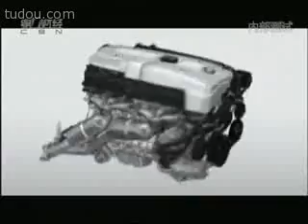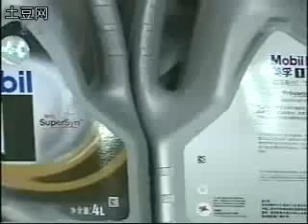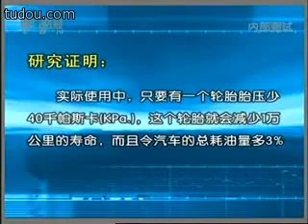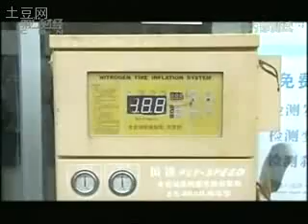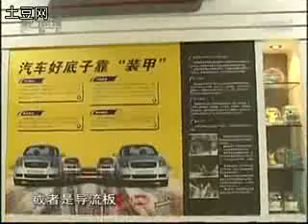汽車部件保養與汽車節油省油